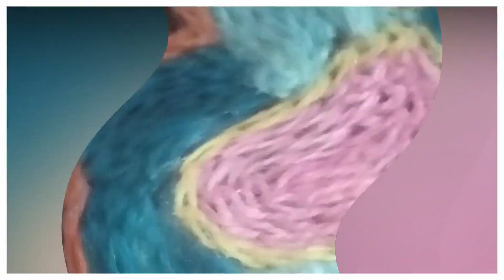Latest Machine Embroidery | Embroidery for Beginners | machineembroidery #2022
Hope you all are fine and doing well.
Today I am here with a new video
Keep supporting.
Jazak Allah
Allah Nega ban